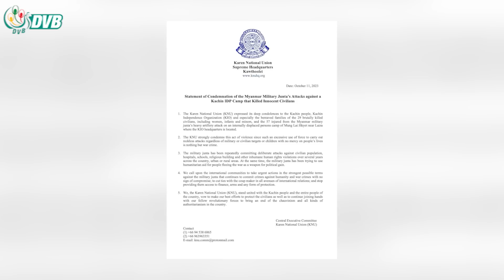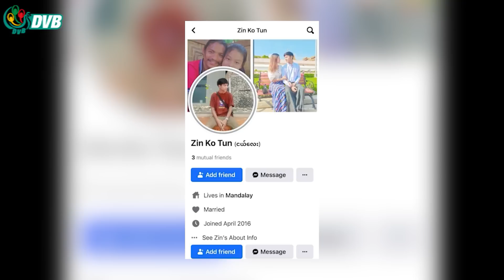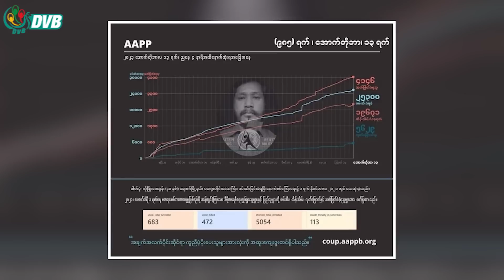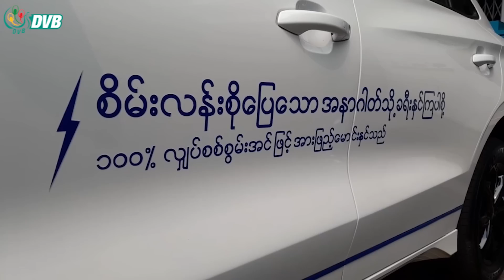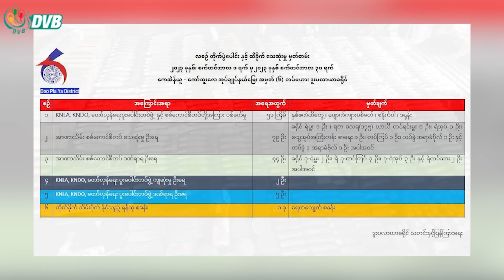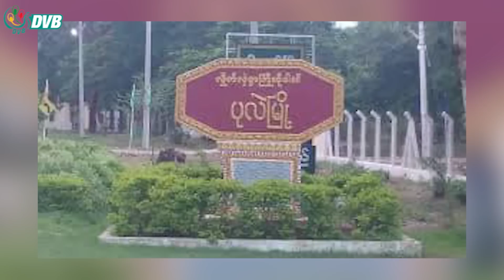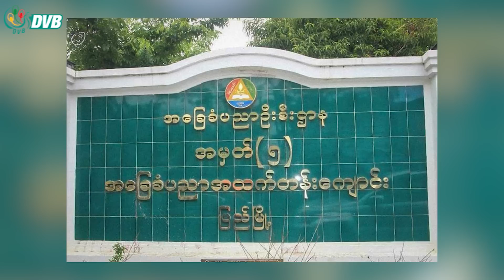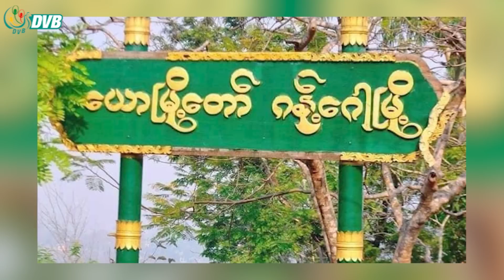DVB TV နေ့စဉ်သတင်း အနှစ်ချုပ် - Daily News Briefing (14.10.2023)